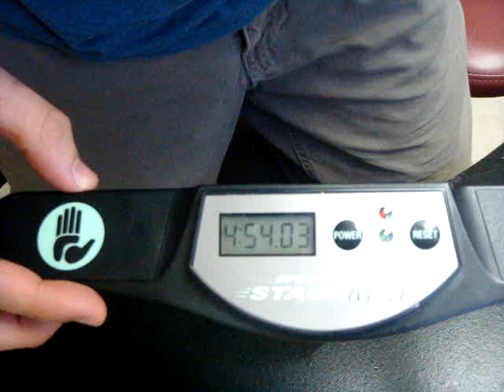V-Cube 6 Solve - 4:54.03 - First time sub-5 minutes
Hey guys,

So I have been trying to break in the V-cube 6 and it's been spinning very loosely now. I have NOT modified this cube in any way. It's good in a way, but I have noticed it getting a little too loose and popping pieces.

Still, I'd have to say that my black V-Cube 6 spins much better than my white one.  I believe this is because they pre-lubed it before shipping it out.  I can spin the outer two layers with one finger.

This is a pretty decent solve for me.  I'm still working on getting faster with edge pairing.  Centers were pretty fast.  No LL parity, so cut some time off there.

I know I didn't stay centered on camera, so sorry about that.  The chair I was using doesn't slide underneath my desk area.